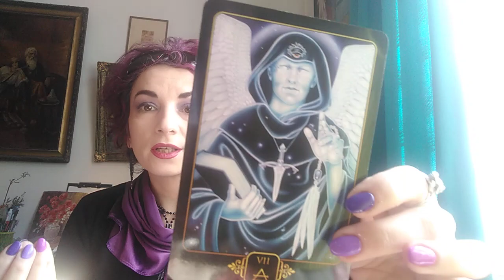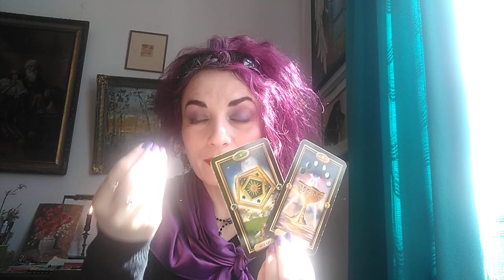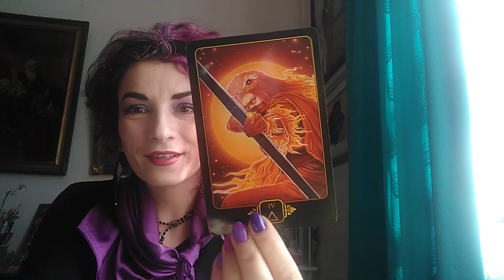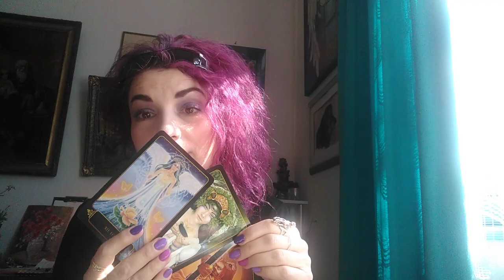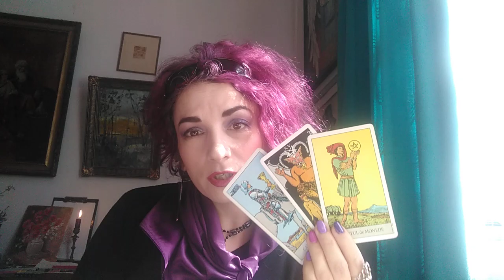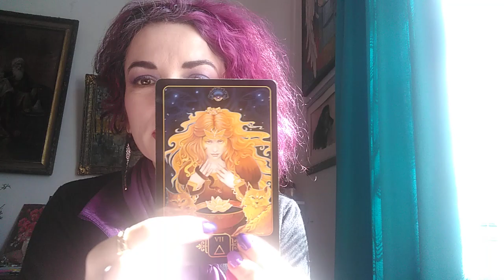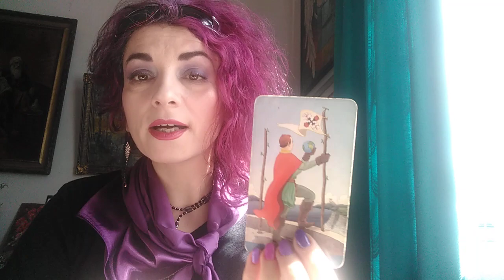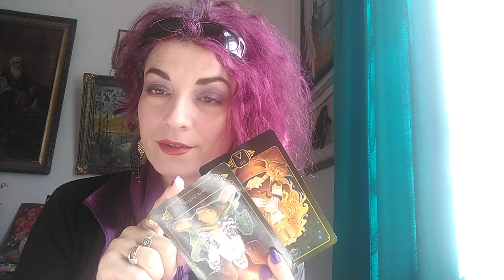CEI SINGURI - APRILIE si perioada urmatoare - LA ALEGERE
Va astept.
Multumesc.